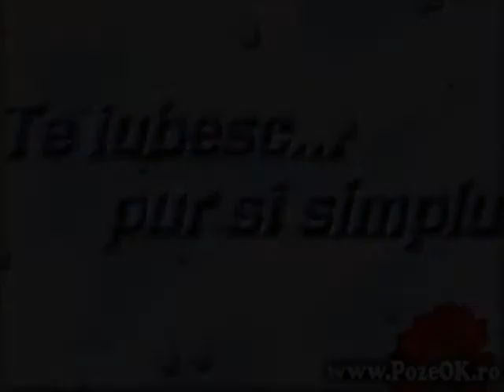Leonard Cohen- In my secret life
for my cousin Paul